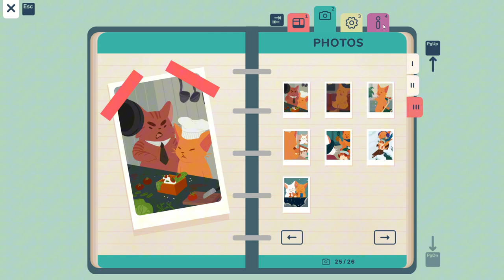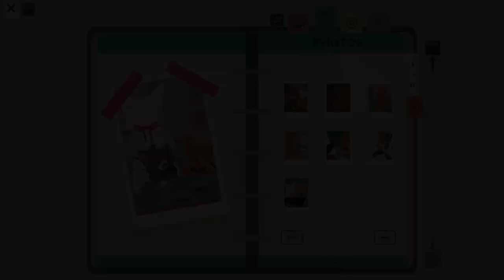Inbento Full Walkthrough (Including Secret Level) Cute Cat Puzzle Game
💙 Welcome to my guide for Inbento including every Steam achievement. It's a cute little puzzle game about a cat family and bento boxes.

🎮 About Inbento:
inbento is a chill pattern-matching puzzle game where you prepare Japanese lunch boxes (bento) while enjoying a cute story about parenthood and growing up. Recreate over 120 puzzling recipes, master tricky mechanics and learn about the life of the kitten family as you pour your love into the food you create.

✨Chapters:
0:00 World 1
1:21 World 2
3:03 World 3
4:35 World 4
6:52 World 5
9:10 World 6
11:50 World 7
14:23 World 8
17:28 World 9
21:17 World 10
24:18 World 11
27:26 World 12
31:21 World 13
34:08 World 14
37:40 Secret Level!